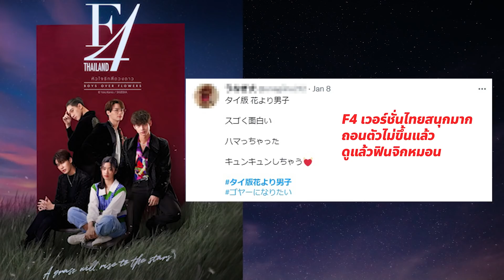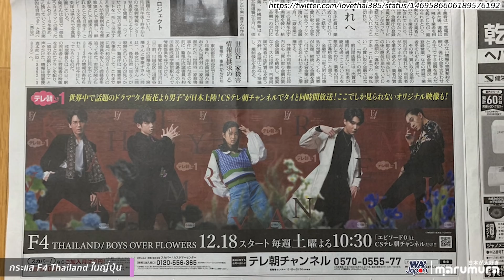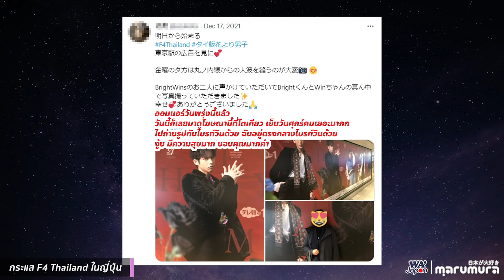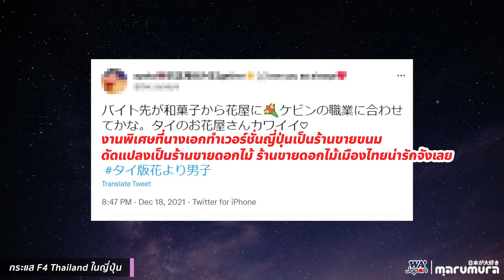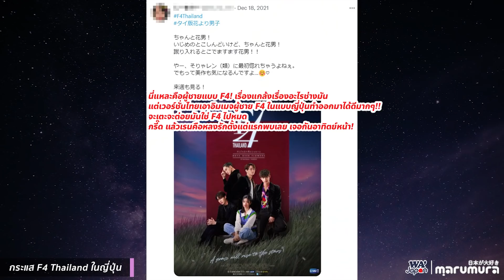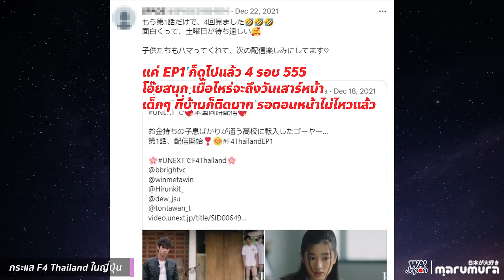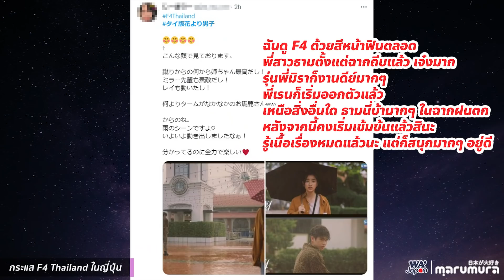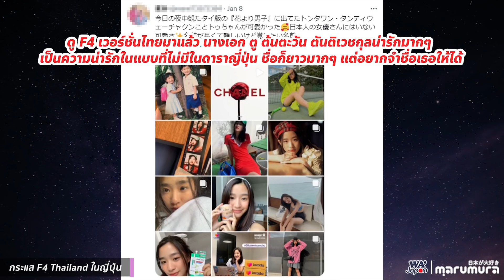F4 Thailand บุกแดนญี่ปุ่น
ช่วยติดตามร้านขายของญี่ปุ่นของช่องหน่อยค่ะ
หลังจากกระแสซีรี่ส์วายไทยไปดังที่ญี่ปุ่น ทำให้เริ่มมีคนญี่ปุ่นที่แฟนคลับซีรี่ส์ไทยเพิ่มมากขึ้น ล่าสุด F4 Thailand ไปฉายถึงญี่ปุ่น มีโฆษณาโปรโมท F4 Thailand ที่สถานีโตเกียวที่ญี่ปุ่น วันนี้ก็เลยอยากมาเล่าว่ากระแส F4Thailand ในญี่ปุ่นเป็นยังไง คนญี่ปุ่นกรี๊ดดาราไทยกันมั้ย ไปชมกันเลย

ติดตามผลงานช่องทางอื่นๆได้ที่
ทางไปช้อปปิ้งของญี่ปุ่น